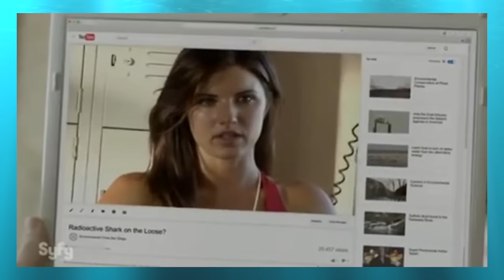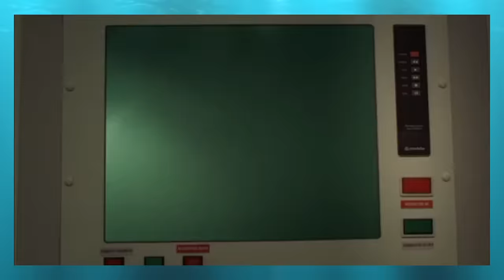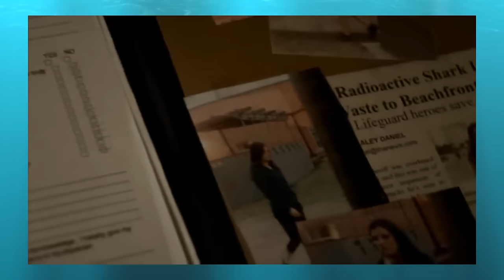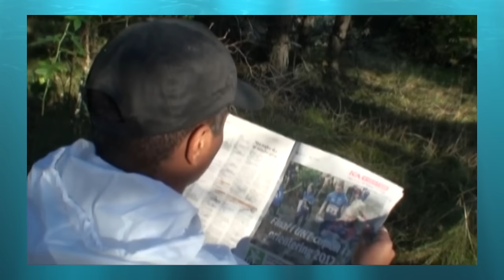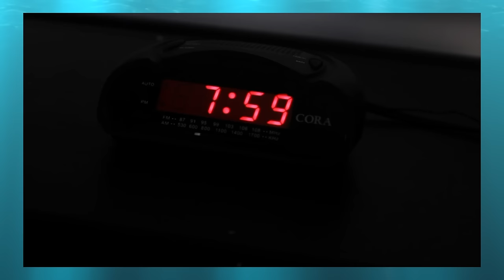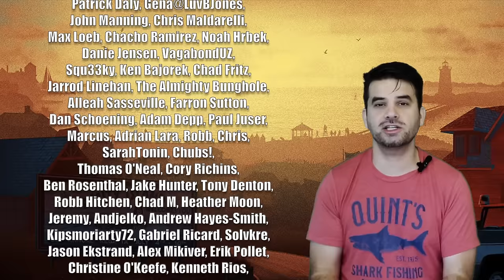10 More Insane Jaws Ripoffs : Horror Timelines Lists Episode 76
Join me on my birthday as we watch 10 really crazy Jaws ripoffs!